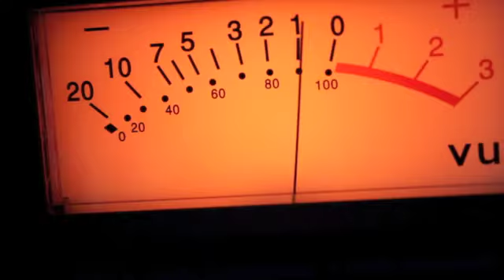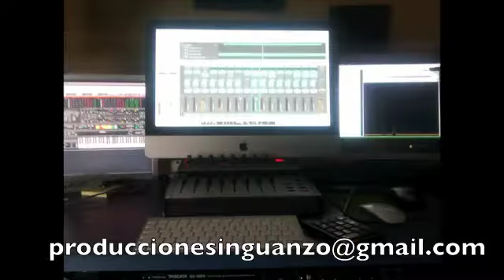Promo (producciones Inguanzo)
Música para cine, videojuegos, publicidad, radio, multimedia…
Creamos obras originales de cualquier género musical para satisfacer las necesidades de nuestros clientes. Contamos con el equipo de última generación, los conocimientos técnicos, musicales y creativos necesarios para producir un proyecto desde su inicio hasta su masterización final.

 Diseño sonoro
En Inguanzo sound design utilizamos nuestras propias librerías de sonido, si hay algún efecto sonoro del que no dispongamos, salimos del estudio y lo grabamos, somos profesionales del “field recording” y de síntesis de sonido. También contamos con actores y actrices de locución para realizar cualquier trabajo  de doblaje y disponemos de la colaboración de un artista Foley, para proyectos  que lo precisen.

Realizamos videos promocionales, anuncios multimedia  y trabajos en diseño gráfico para publicitar y hacer llegar a más gente el mensaje de nuestros clientes. Encargándonos de su filmación , edición y difusión de dichos trabajos  audiovisuales.